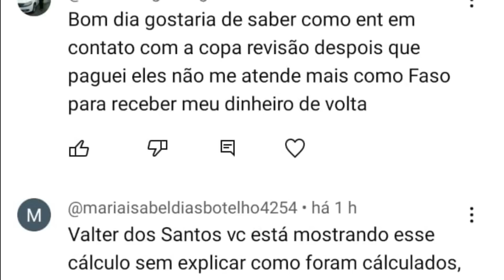ERROS MAIS COMUNS DO INSS NA CONCESSÃO DA APOSENTADORIA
❌Os erros mais comuns do INSS na concessão da aposentadoria são:
• ⇨Não considerar períodos de contribuição: o INSS pode deixar de considerar períodos de contribuição realizados pelo segurado, seja por falta de documentação, seja por erro no cálculo. Isso pode resultar na negativa do benefício ou na concessão de um benefício com valor menor do que o devido.
• ⇨Não aplicar a lei correta: o INSS pode aplicar a lei errada para calcular o benefício, resultando em um valor incorreto. Isso pode acontecer, por exemplo, se o segurado tiver direito a uma aposentadoria especial ou por tempo de contribuição especial.
• ⇨Não conceder o benefício devido: o INSS pode negar o benefício ao segurado, mesmo que ele tenha direito. Isso pode acontecer por erro na análise do pedido ou por desconhecimento da legislação.
📌Os erros do INSS na concessão da aposentadoria podem causar prejuízos significativos ao segurado, que pode perder o direito ao benefício ou receber um valor menor do que o devido. Por isso, é importante que o segurado esteja atento aos seus direitos e verifique se o benefício concedido pelo INSS está correto.
📌A seguir, são apresentados alguns exemplos de erros específicos que o INSS pode cometer na concessão da aposentadoria:
• ➡️Não considerar períodos de atividade rural: o INSS pode deixar de considerar períodos de atividade rural realizados pelo segurado, mesmo que ele tenha a documentação necessária. Isso pode acontecer, por exemplo, se o segurado não tiver o certificado de produtor rural ou se a documentação não estiver atualizada.
• ➡️Não considerar períodos de atividade especial: o INSS pode deixar de considerar períodos de atividade especial realizados pelo segurado, mesmo que ele tenha o enquadramento correto da atividade. Isso pode acontecer, por exemplo, se o segurado não tiver a documentação necessária ou se a documentação não estiver correta.
• ➡️Não considerar períodos de serviço militar: o INSS pode deixar de considerar períodos de serviço militar realizados pelo segurado, mesmo que ele tenha a documentação necessária. Isso pode acontecer, por exemplo, se o segurado não tiver o certificado de reservista ou se a documentação não estiver atualizada.
• ➡️Não considerar períodos de recebimento de auxílio-doença: o INSS pode deixar de considerar períodos de recebimento de auxílio-doença realizados pelo segurado, mesmo que ele tenha a documentação necessária. Isso pode acontecer, por exemplo, se o segurado não tiver a carta de concessão do benefício ou se a documentação não estiver correta.
✅Para evitar erros na concessão da aposentadoria, o segurado deve reunir toda a documentação necessária e apresentar o pedido ao INSS com antecedência. Além disso, é importante que o segurado consulte um advogado especialista em direito previdenciário para verificar se o benefício concedido está correto.
💲 SOLICITE UMA REVISÃO DA SUA APOSENTADORIA COM A PREVICALC NO WHATSAPP